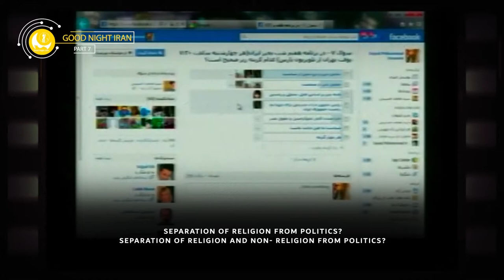خلاصه شب بخیر ایران قسمت هفتم - Shab Bekheyr Iran 7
برنامه شب بخیر ایران (خلاصه - دو دقیقه) قسمت ۷
با زیرنویس انگلیسی
کاری از ری استارتیها

لیدر ری استارت:
✔️فقط اندیشه، اندیشه را اصلاح میکند